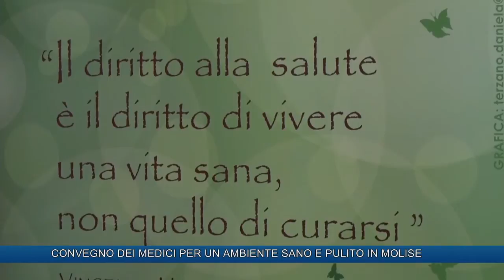CONVENGO DEI MEDICI PER UN AMBIENTE SANO E PULITO IN MOLISE